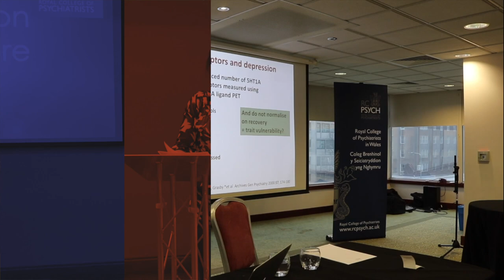President's Lecture: with Dr Derrick Tracy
President's Lecture given by Dr Derek Tracy on (Not so) legal highs: understanding novel psychoactive substances.

Synopsis
There has been an explosion of novel psychoactive substances (NPS), with over one hundred new compounds identified each year in recent times; at present there are at least 700 such drugs. A 2016 change in the law banned them, but has shown limited success, and it is fundamentally unlikely we can ‘legislate’ our way out of drug harms.

Some of the new compounds appear particularly potent and harmful, and there has been a rapid growth in their use in prisons and psychiatric wards, fuelled by their low price and the fact that many are difficult to detect. The novel cannabinoids – sometimes generically referred to as ‘spice’ – are a particular concern, with agitated aggressive psychotic states that can be difficult to manage.

The large and growing number of drugs has meant that many clinicians feel confused and overwhelmed by the area, but it is a topic of importance for all, not just substance use services. This talk will explain how we have reached our current situation, and provide a practical clinical model for categorising NPS, and assessing and treating your patients in general settings.